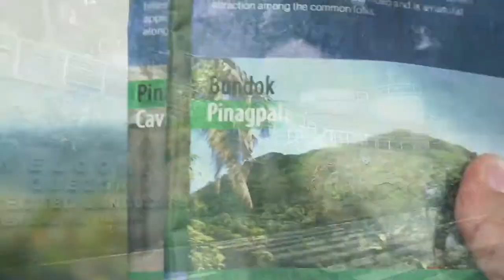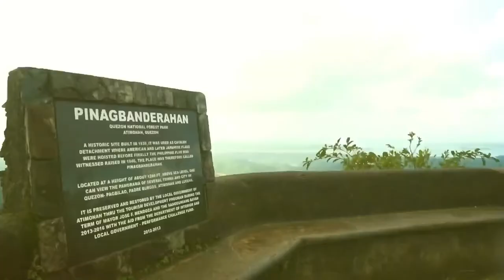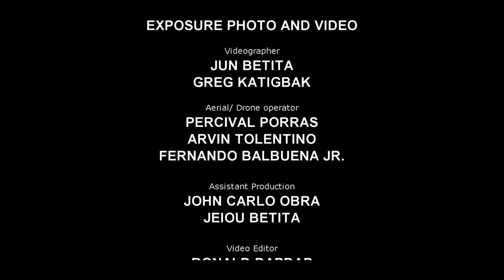QUEZON PROTECTED LANDSCAPE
The Quezon Protected Landscape (QPL) is a 1,042.85-hectare area classified as “Very High” priority for biodiversity conservation.

QPL teems with flora of rare species and fauna forest species. Philippine macaque, Philippine Rind Rat, Rufous Hornbill, and Philippine Deer are some of the fauna thriving. Species of birds like Rufous Coucal, Philippine Forest Kingfisher, Spotted Wood Kingfisher, and Luzon Little Crow to name a few are also known to be dwelling in the area.

Not only known for rich biodiversity, the beautiful mountains of QPL are getting known as a tourist destination in Region 4A. Their fascinating caves, waterfalls, springs, creeks, gorges, ravines, and lush greenery attract more and more people as year goes by. Wildlife enthusiasts are also enthralled in the rich fauna present.